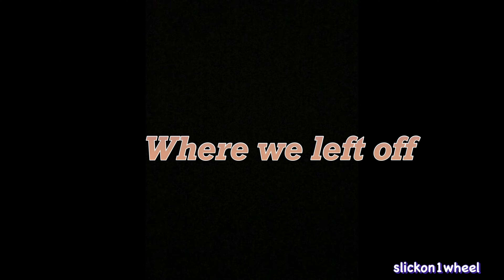THE GROMS OUTSIDE IN MIAMI! streetvlogz #14#stayon1wheel